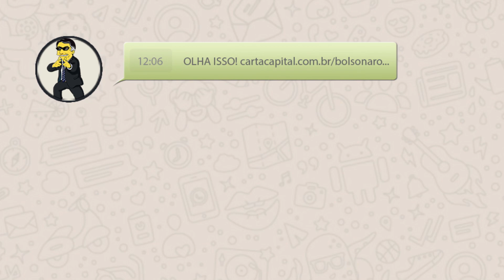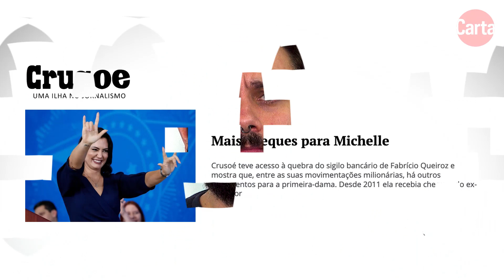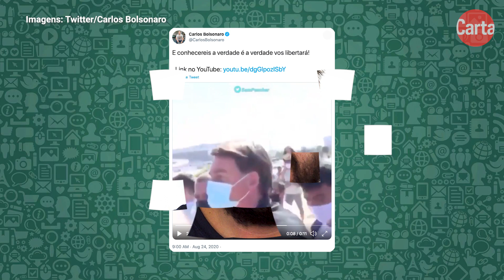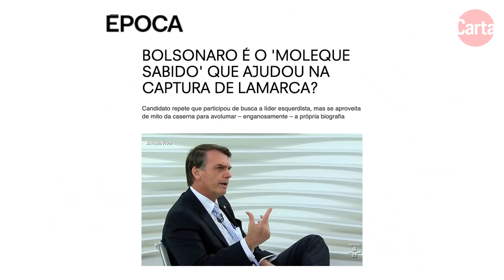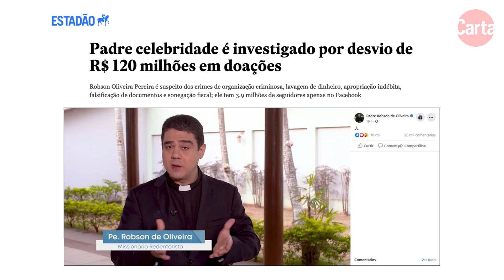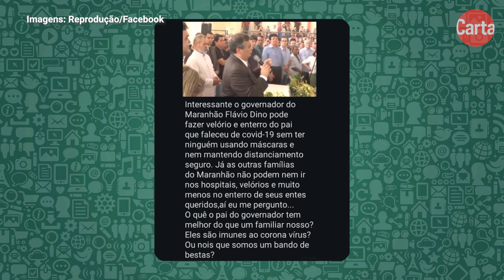E OS 89 MIL DO QUEIROZ, HEIN? | Manda no Zap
Neste episódio, Rodrigo Martins comenta o retorno do velho Jair Bolsonaro, que parece ter abandonado o figurino “Jairzinho Paz e Amor” após pesquisas captarem uma melhora na avaliação de sua gestão. Nos últimos dias, o presidente voltou a insultar jornalistas, ameaçou socar um repórter... Tudo por conta de uma incômoda pergunta: “Por que Queiroz depositou 89 mil reais na conta da primeira-dama Michelle Bolsonaro?”.

O programa aborda ainda as surpreendentes revelações envolvendo a pastora e deputada federal Flordelis Souza, acusada de tramar o assassinato do próprio marido, que também era seu filho adotivo e genro. E o caso do padre Robson de Oliveira, acusado de desviar 120 milhões de reais em doações para a Igreja Católica. Como de hábito, são apresentadas as fake news mais populares do momento, como a história que uma das filhas do presidente Vladimir Putin morreu nos testes da vacina russa contra a Covid-19.

Confira, a seguir, os links das reportagens e checagens mencionadas durante o programa:

Repercussão internacional da ameaça de Bolsonaro:
New York Times | CNN | Fox News | Time | BBC | The Guardian | Reuters

A mulher de Queiroz também fez depósitos, total chega a R$ 89 mil:

A falsa acusação de que o repórter do jornal O Globo provocou Bolsonaro:

Padre Robson de Oliveira é acusado de desviar R$ 120 milhões da Igreja:

Padre deseja a morte de fiéis que não frequentam a Igreja durante a quarentena: